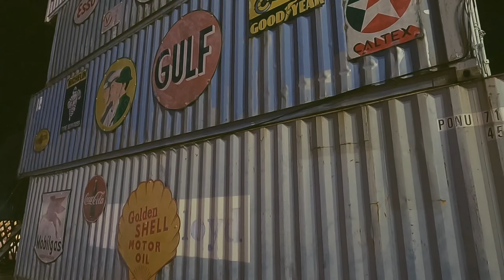KHON KAEN THAILAND